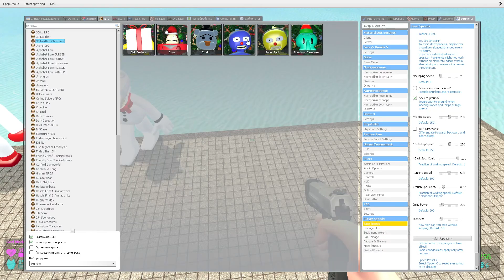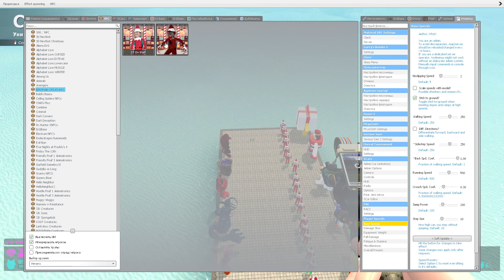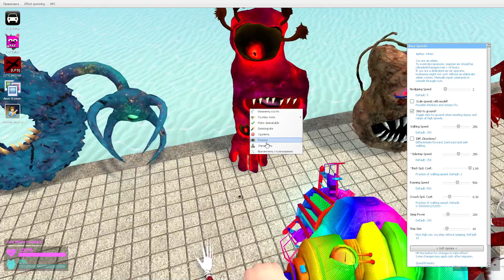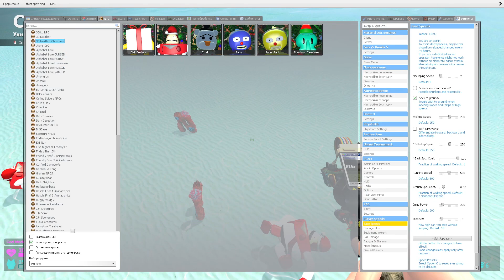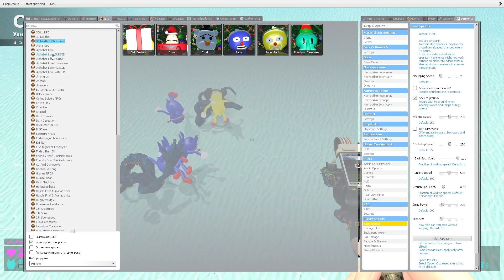MEGA BATTLE NEW CURSED ALPHABET LORE VS CHRISTMAS NEW 3D SANIC CLONES MEMES in Garry's mod